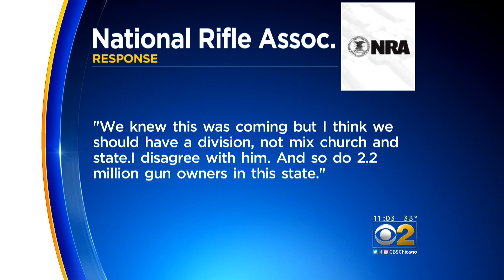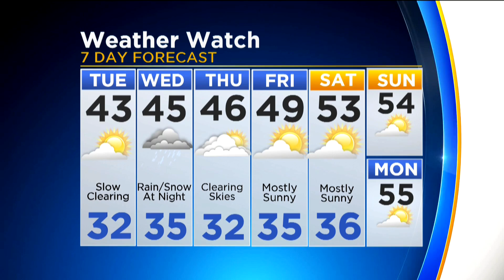CBS News Digest